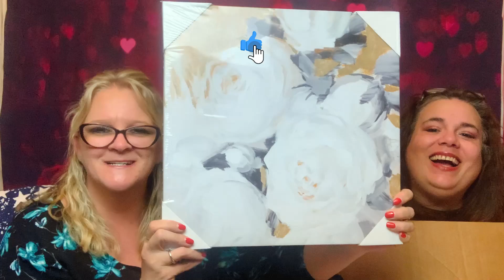💥💥NEW SUBSCRIPTION💥💥 The Posh Home Box??? Is it worth the money???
Posh Home Box April 2022

Welcome Wicked Awesome Peeps! Thank You one and all for joining us today. If you are new here an extra special thank you for checking us out. We hope you love us as much as we love making these videos for you all. Thank you so very much for taking time out of your day to spend with us.
 Now Let’s chat a bot about today’s video! Today we bring to you the Posh Home Box. This is a monthly lifestyle box. It is $64.95/month and each month you will receive, according to the website.. “Luxurious pieces for your kitchen, bar, dining room, bedroom, office and more. We include a lookbook to help you create an amazing style at home.”
 Well peeps what do we think of this box? I have to say I was thrilled with this box myself. Maybe because I didn’t like the colors, because thinking about it now, if the colors were different I might have liked this box better. The important thing though is what you Peeps think. Let us know all the details in the comments below, or just say hello, let us know how things are going..we always love hearing from you.
Thank you all so very much for taking time out of your day to spend with us, it is greatly appreciated. If you liked this video, please let us know by hitting that big old THUMBS UP button, it really helps us out. We thank you all so much for all your support!! We love you all and hope you have a WICKED AWESOME rest of your day!! XO

❤️❤️ Friend Mail ❤️❤️
Wicked Awesome Lifestyles,